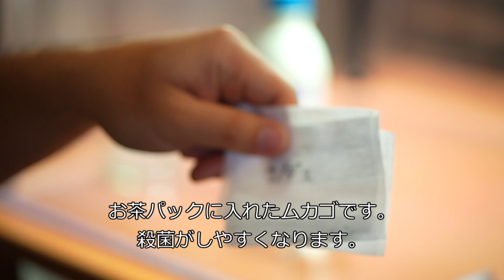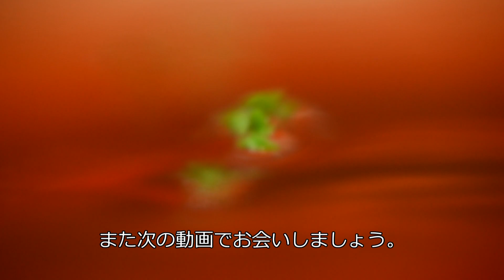ピグミードロセラ ムカゴ 無菌培養